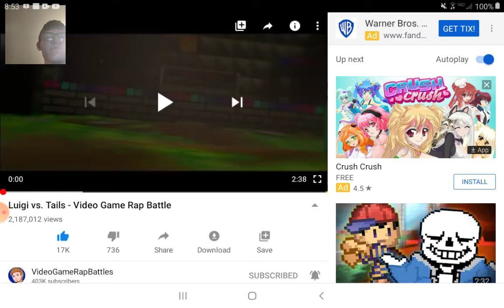Videogamerapbattles Luigi vs Tails REACTION.